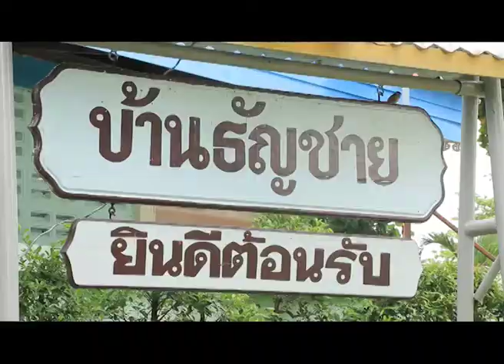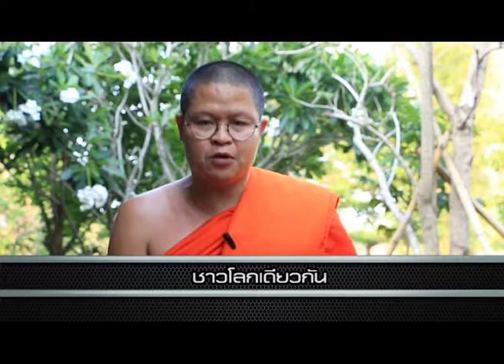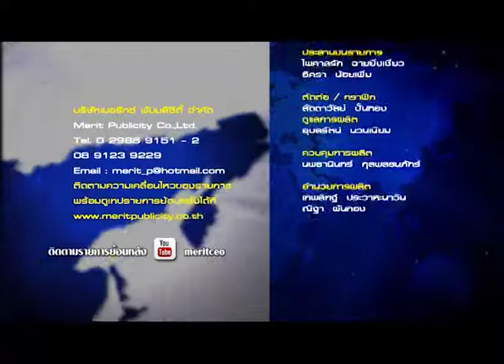รายการหมุนตามโลก ออกอากาศวันที่ 03/07/60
สัมภาษณ์ คุณยุพเรศ  วงศ์บุญมี (รองอธิบดีกรมพัฒนาสังคมและสวัสดิการ)
ตอน Start Up Se ธัญบุรีโมเดล เฟส 2